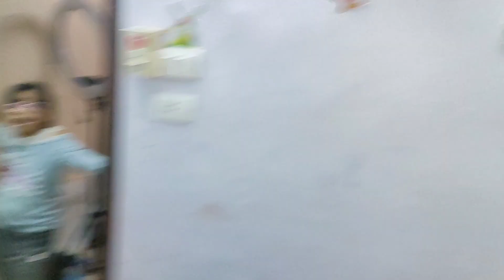روتين الفرحه والسعاده 💃 أخيراً جبت غرفه الاطفال الجديده لايك كتيرر للفيديو ده😂👏